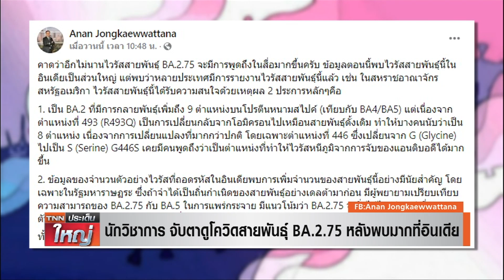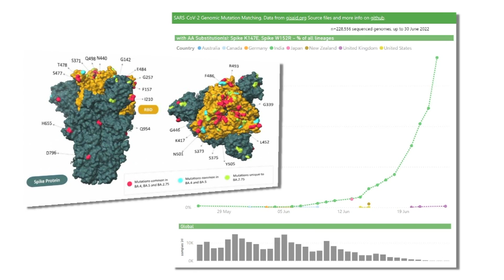นักวิชากาจับตาดูโควิด หลังสายพันธุ์ BA.2.75 พบมากที่อินเดีย | TNN ประเด็นใหญ่ 4-07-2565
ส่วนโควิดสายพันธุ์ BA.2.75 ยังคงเป็นอีกสายพันธ์ที่บรรดานักไวรัสวิทยาจับตามอง เพราะขณะนี้เริ่มพบการระบาดเยอะขึ้นในอินเดีย และอีกหลายประเทศ